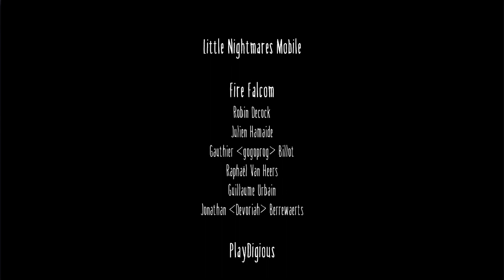Little Nightmares - Chapter 5: The Lady's Quarters | Ending Android Gameplay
Played using bluetooth controller IPEGA PG-9220
Played on Redmi Note 10 Snapdragon 678 6GB

Little Nightmares Android Gameplay

First available on PC and consoles, the horror adventure tale Little Nightmares is available on mobile!
As you progress on your journey, explore the most disturbing dollhouse offering a prison to escape from and a playground full of secrets to discover.
Reconnect with your inner child to unleash your imagination and find the way out!
Little Nightmares features a subtle mix of action and puzzle-platformer mechanics rooted in an eerie artistic direction and creepy sound design.
Sneak your way out of the Maw’s dreary maze and run from its corrupted inhabitants to escape your childhood fears.

how to get past the lady in little nightmares
how to get the lady mask in little nightmares